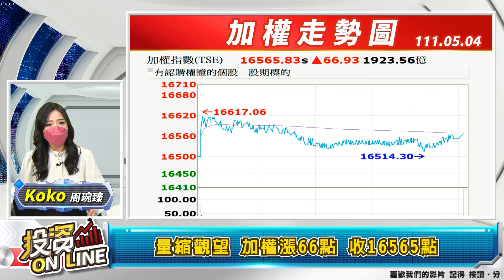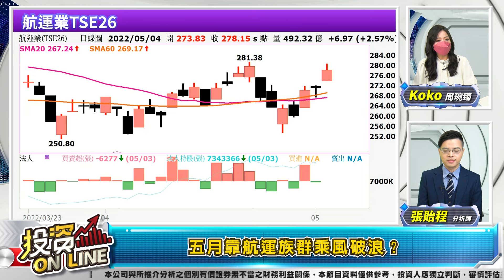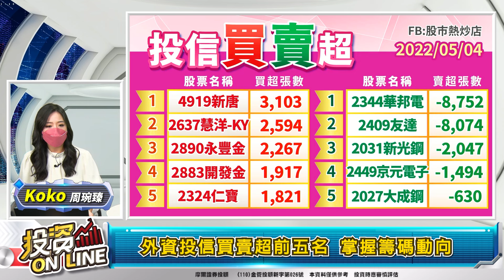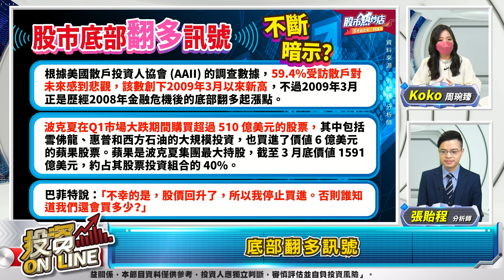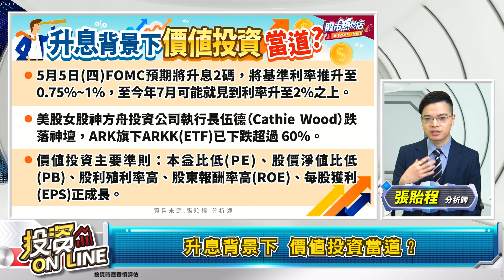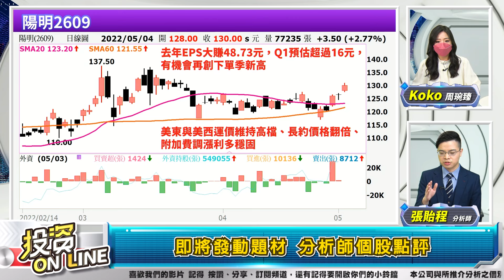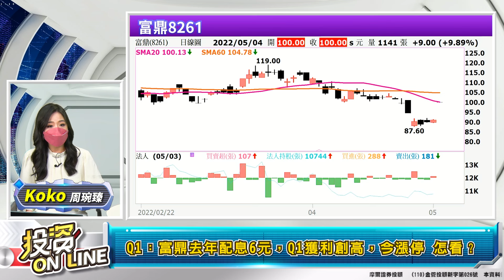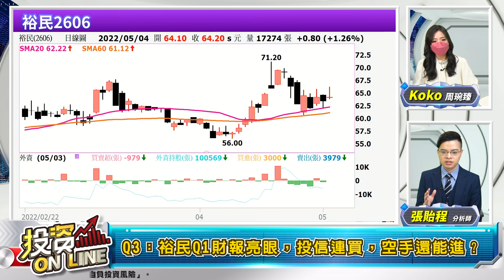【投資online】變盤!? FED今晚會議全球屏息以待 Apple car未演先風動 車電類股磨拳霍霍？當巴菲特開始貪婪 台股成交出現窒息量 價值投資當道? 主持Koko(周琬臻)/張貽程分析師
【投資online】變盤!? FED今晚會議全球屏息以待 Apple car未演先風動 車電類股磨拳霍霍？當巴菲特開始貪婪 台股成交出現窒息量 價值投資當道?  主持Koko(周琬臻)/張貽程分析師 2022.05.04

主持人：Koko(周琬臻)
來賓：張貽程分析師

章節重點：
00:00投資Online262預告
01:03歡迎光臨投資Online！
02:16量縮觀望 加權漲66點 收16565點
02:58櫃買收平盤 收195.17點
03:08連二窒息量 新低量有新低價？
05:55五月靠航運族群乘風破浪？
07:49傳AppleCar委鴻海代工 鴻海？相關概念股？
09:39三大法人合計買超金額5億元
09:51外資投信買賣超前五名 掌握籌碼動向
10:10聚焦全球財經焦點 掌握股市投資關鍵
10:46股市熱炒店 財經話題不斷線
11:01出現窒息量 學巴菲特貪婪價值投資
11:16底部翻多訊號
11:50曾出現窒息量 台股後市漲
13:30底部翻多訊號
15:47馬斯克也化身投資大師 開導散戶
17:34升息背景下 價值投資當道？
20:23價值投資法：台股谷底正要撿便宜
22:08即將發動題材 分析師個股點評
28:15股市熱炒店 財經話題不斷線
28:35【Q&A 診股專門店】
28:40 Q1：富鼎去年配息6元，Q1獲利創高，今漲停 怎看？
30:04 Q2：環球晶外資連8買，今跳空大漲半回補4/27跳空缺口 怎看？
31:27 Q3：裕民Q1財報亮眼，投信連買，空手還能進？

▍九八新聞台@大台北地區 FM98.1